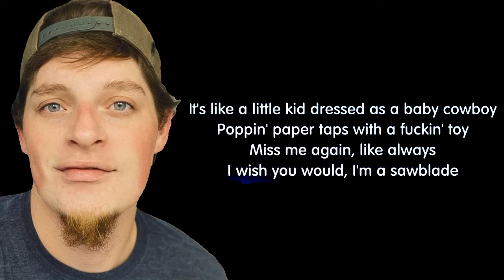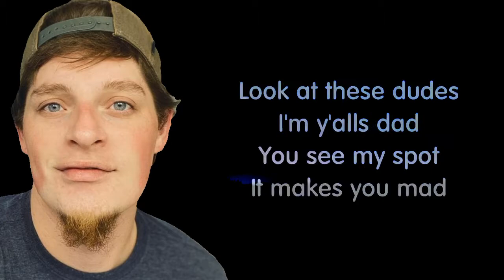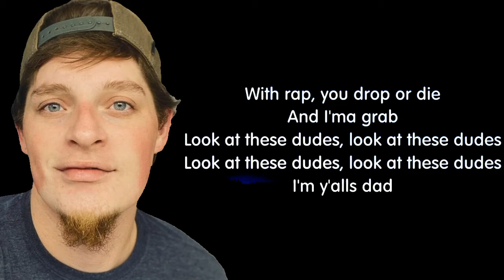Look At These Dudes - Upchurch | Rappers Vibe | Upchurch Fan Club | Upchurch Lyrics Songs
© No copyright infringements are intended on any of my videos, if you feel I have done something wrong please contact me through my business email and I will have the taken down immediately. Enjoy the music.👍👍